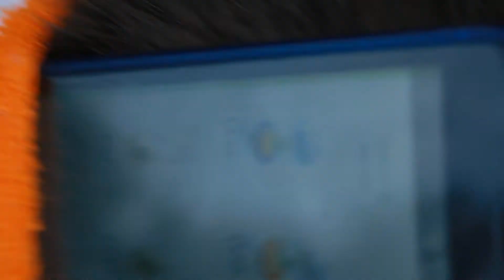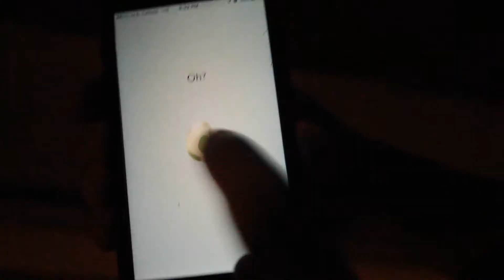EXTREME POKEMON GO EGG HATCHING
Tired of it taking days to hatch those 10k eggs? Use these simple but challenging methods to hatch them in no time.